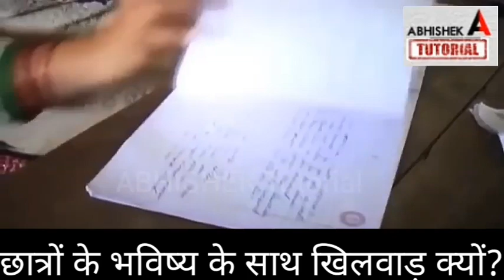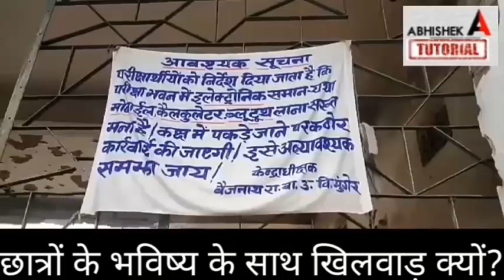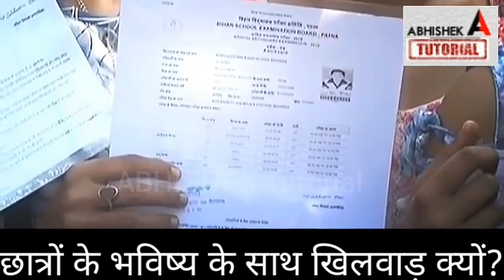इंटर में सबसे घटिया रिजल्ट - Inter Result 2021| Bihar Board 12th Result 2021- Bseb 12th Promoted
inter skutani 2021
abhishek tutorial,
bseb inter scrutiny 2021,
inter scrutiny kaise kare,
inter me marks kaise badhaye,
bseb inter scrutiny form apply 2021,
 inter, scrutiny,
bihar board
bihar board breaking news 2021 today, bihar board intermediate news 2021,
bihar board 12th copy janch kab hoga,
bihar board copy check video, abhishek tutorial,
anand kishor news live 2021,
bihar board inter ka result kab aayega 2021, inter 2021 ka result kab aayega,
12th result 2021 bihar board,
inter 2021 ka result kab jari hoga,
bseb 12th result 2021,
bihar board inter copy check 2021,
inter copy check 2021 bihar board,
bihar board,
bseb,
inter result,
abhishek tutorial
bihar board copy check kaise hota hai,
bihar board copy check video,
bihar board me copy check kaise hota hai, bihar board ki copy kaise check kiya jata hai,
bihar board main copy kaise check hota hai, bihar board inter 2021 ka result kab aayega, bihar board inter exam news 2021,
inter 2021 ki copy janch kab shuru hogi, bihar board,
bseb,